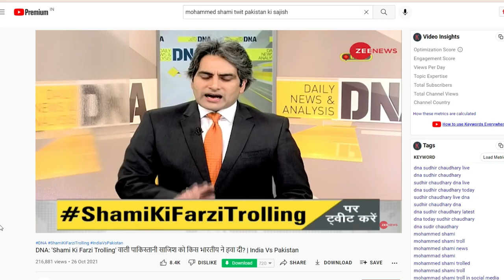रोने लगे Pak Occupied Kashmir (POK) के प्रधानमंत्री, Pakistan सरकार को जमकर लताड़ा, बिलबिलाये पोर्की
Origanal video link :-